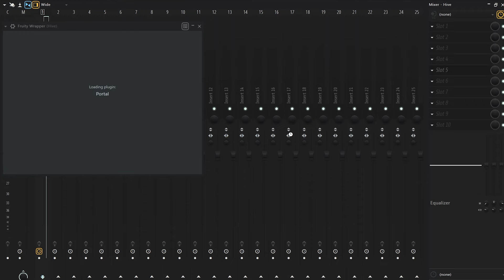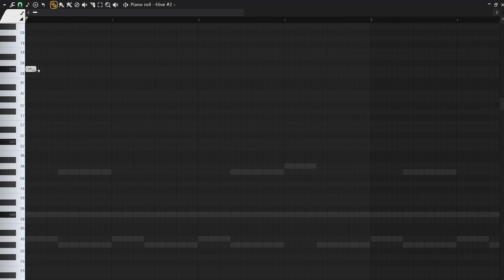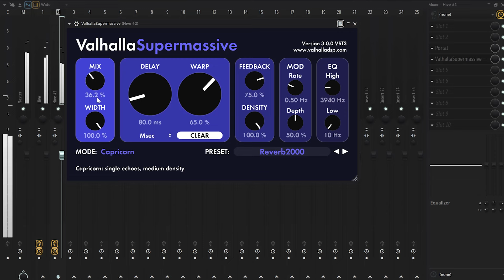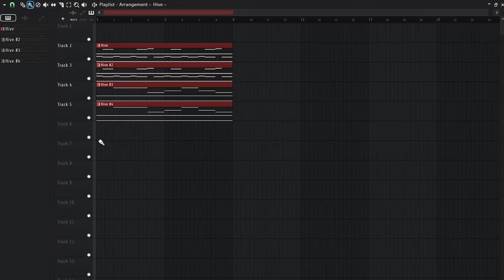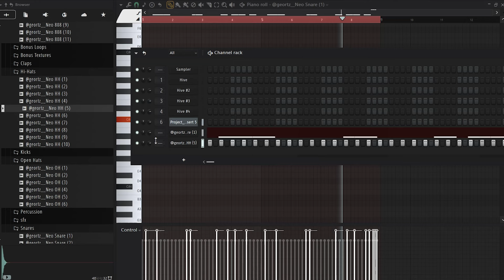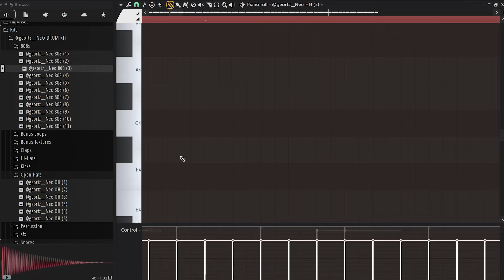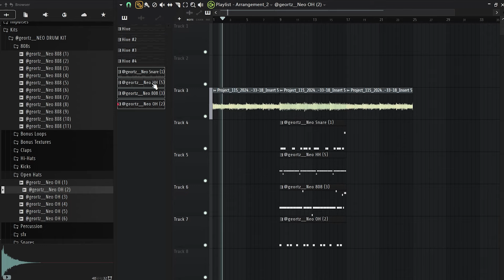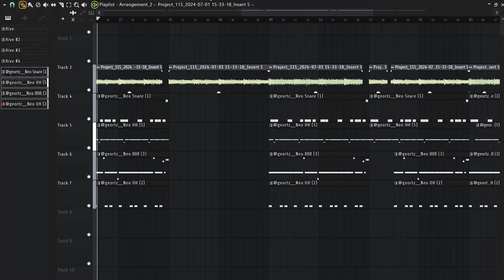808 is TOO FIRE? How to make hard dark beats for Future,Nardo Wick,EST Gee in FL Studio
Chapters:
00:00 Melody
07:36 Drums
11:20 Mixing & Mastering
12:00 Arrangement & Effects
13:40 Full Beat